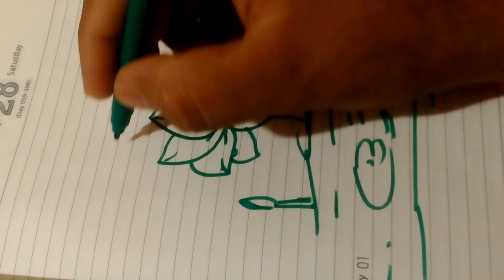how to draw simple lotus flower easy step by step in hindi / very easy drawing / Drawing for Kids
How to draw lotus | कमल कैसे draw करें

कमल के फूल की खेती
कमल का फूल के बारे मे जानकारी
कमल का बीज
कमल का फूल फोटो
कमल ककड़ी
कमल का पौधा
राष्ट्रीय फूल - कमल.
कमल पर निबंध

lotus flower drawing sketch
how to draw a lotus flower youtub
how to draw a lotus flower with a compass
lotus flower drawings for tattoos
draw water lily
lotus flower drawing images
how to draw a realistic lotus flower
how to draw indian national flower

Drawing is a form of visual art in which a person uses various drawing instruments to mark paper or another two-dimensional medium. Instruments include graphite pencils, pen and ink, inked brushes, wax color pencils, crayons, charcoal, chalk, pastels, various kinds of erasers, markers, styluses, various metals (such as silverpoint) and electronic drawing.

A drawing instrument releases a small amount of material onto a surface, leaving a visible mark. The most common support for drawing is paper, although other materials, such as cardboard, plastic, leather, canvas, and board, may be used. Temporary drawings may be made on a blackboard or whiteboard or indeed almost anything. The medium has been a popular and fundamental means of public expression throughout human history. It is one of the simplest and most efficient means of communicating visual ideas.The wide availability of drawing instruments makes drawing one of the most common artistic activities.

In addition to its more artistic forms, drawing is frequently used in commercial illustration, animation, architecture, engineering and technical drawing. A quick, freehand drawing, usually not intended as a finished work, is sometimes called a sketch. An artist who practices or works in technical drawing may be called a drafter, draftsman or a draughtsman

easy drawing for kids with alphabets

how to draw a beautiful butterfly

easy drawings for kids step by step

easy drawings for 10 year olds

easy drawing for kids step by step animals

simple drawings for kids to copy

easy drawings for 12 year olds

simple drawings of nature